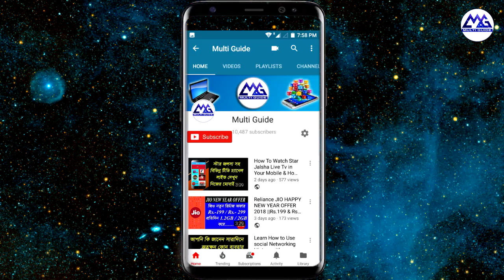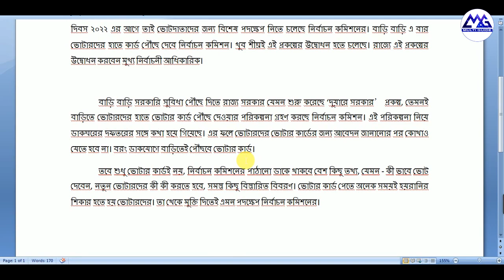এ বার দুয়ারে ‘ভোটার কার্ড’ | Duare Voter Card | Voter ID Card by Post | Voter Card 2022